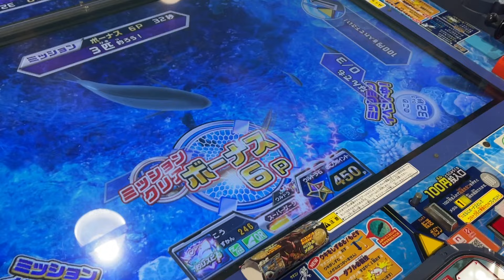【釣りスピリッツシンカー】ねえお兄ちゃん！コレやってー！からがヤバいww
宮崎生まれの『ちゃがちゃんねる』です。
宮崎の方言「〇〇やっちゃが」の『ちゃが』をピックアップしたチャンネル名です。
みなさまのコメント楽しみに待ってます‼︎😆
Chaga  Channelでは、コウ君が日常の出来事を紹介します‼︎٩( 'ω' )و

↓他には、こんな動画があるよ
お祭イベント/顔出しゲーム配信動画🕹/美味しいもの/楽しい場所などこんな感じ！
東国原英夫さんの宮崎県知事選も行って直接お会いしてきました！他の再生リストもチラ見してみてください😆